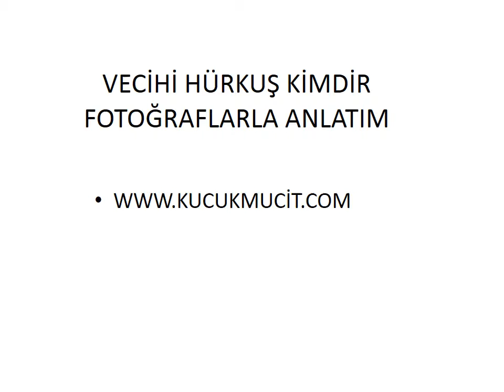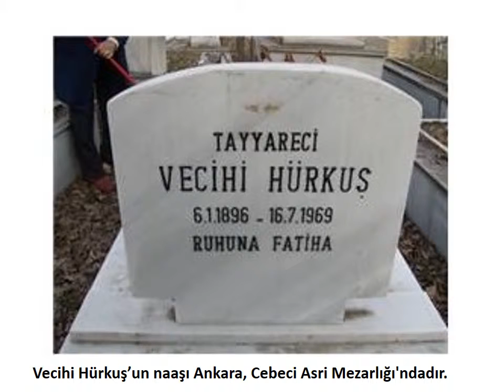Fotoğraflarla Vecihi Hürkuşun Hayatı